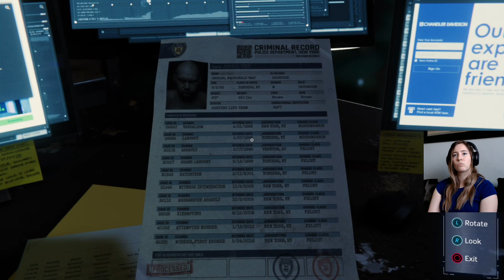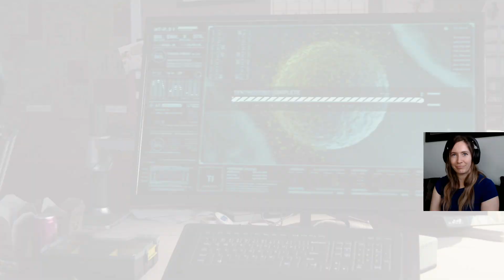Marvel's Spider-Man Gameplay | Part 22 - Confrontations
Peter looks for clues about Otto's plans which leads to some showdowns with a few of our adversaries!